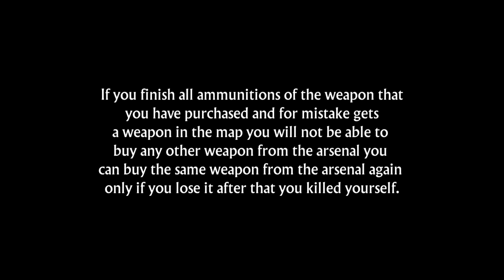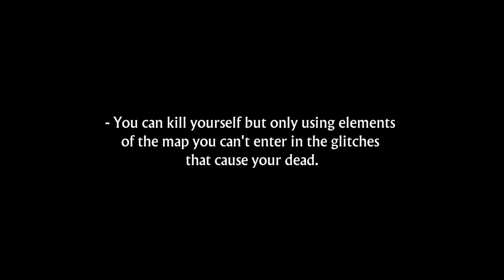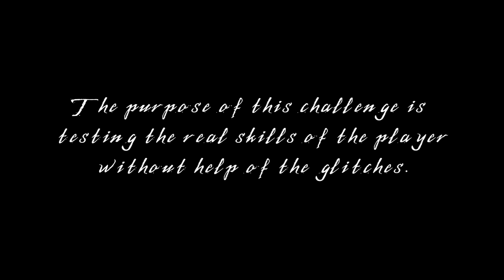Uncharted 4 Survival Arena - Brutal Challange (full rules)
Coming Soon Exstreme Challenge